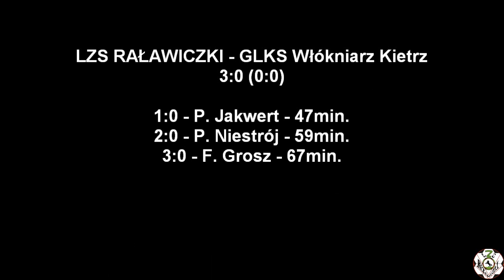11.08.2018 LZS Racławiczki - GLKS Włókniarz Kietrz 3:0 (0:0)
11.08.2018 LZS Racławiczki - GLKS Włókniarz Kietrz 3:0 (0:0)